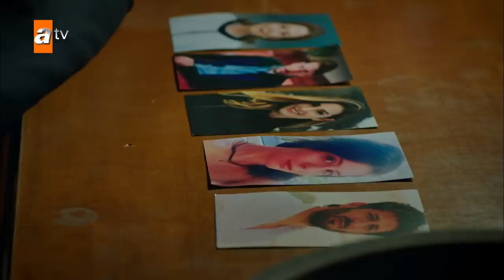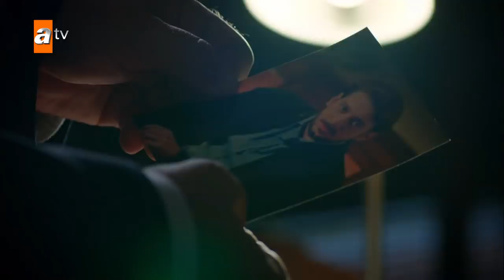Stolen Life - Episode 68